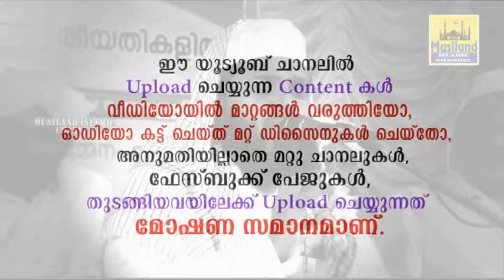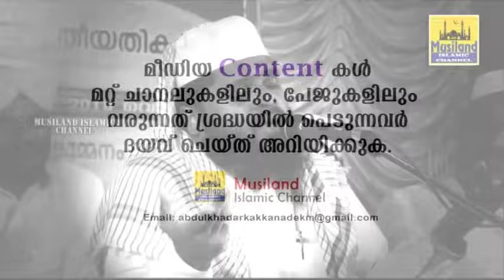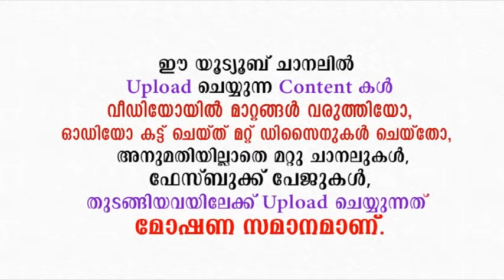ഇതിലും നല്ലത് മരിക്കലാണ്... പൊട്ടിത്തെറിച്ചു കുമ്മനം ഉസ്താദ് | Kummanam Usthad New Speech 2020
ഏറെ ചിന്തിക്കാനുള്ള കുമ്മനം ഉസ്താദ് പ്രഭാഷണം...

 Speech By Al Hafiz Nisamudheen Azhari Kummanam

kummanam nisamudheen azhari al qasimi new speech
kummanam nisamudheen azhari al qasimi live
kummanam nisamudheen azhari al qasimi new

Mathaprasamgam 2020
Mathaprabhashanam 2020

Copy Right Content Owner :
Kakkanad
Kochi

About Our Channel:
Mathaprabhashanam | Mathaprasangam | Islamic Speech Malayalam is a Malayalam Islamic Speech channel. In this, We always propagetes the Peacefull and Mercyfull islamic messeges to the Public including Muslims and Non muslims. All contents which is uploaded to this channels are Our orginal contents. We consider all opinions of our viewers to make our channel is very useful.

kummanam nizamudeen azhari,
kummanam nizamudheen azhari,
kummanam nizamuddin speech,
kummanam nizamudheen azhari 2020,
kummanam nizamudheen azhari speech 2020,
kummanam nisamudheen speech,
kummanam nizamudheen azhari speech,
kummanam nizamuddin azhari,
kummanam nizamuddin azhari speech,
kummanam nizamuddin usthad,
kummanam nizamuddin prabhashanam,
kummanam nizamuddin ansari,
kummanam nizamuddin 2020,
kummanam nizamudheen azhari new speech,
kummanam nisamudheen 2019,
kummanam nizamuddin speech download mp3